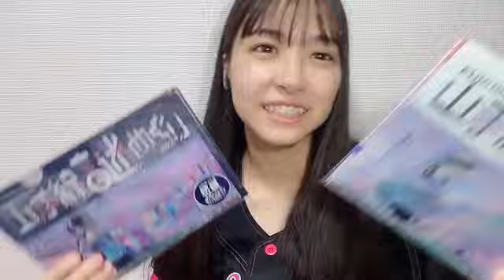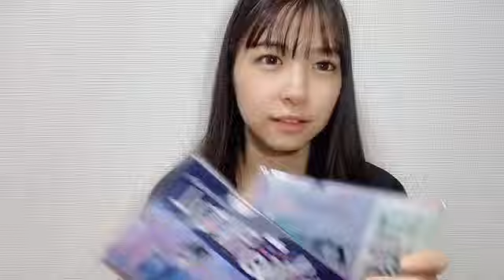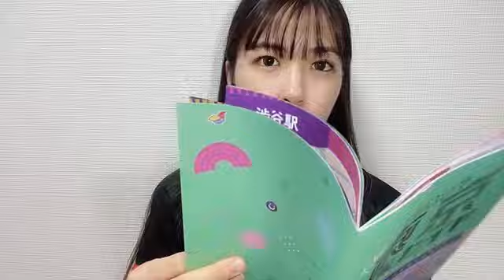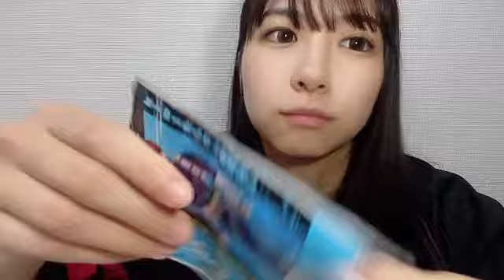2024年11月03日19時27分28秒 橋本 陽菜 AKB48 Haruna Hashimoto プロ野球 日本シリーズ 横浜DeNAベイスターズvs.福岡ソフトバンクホークス 日本一逃す